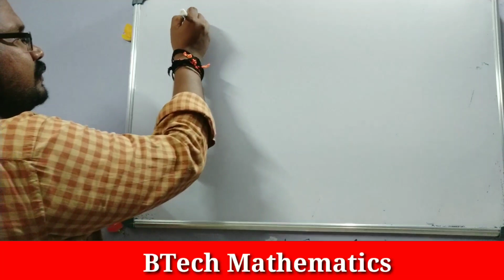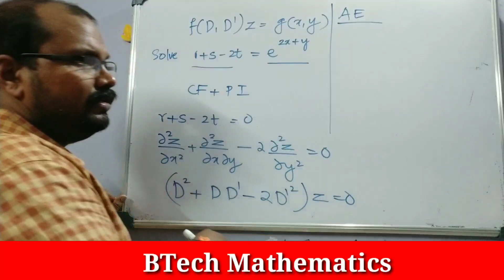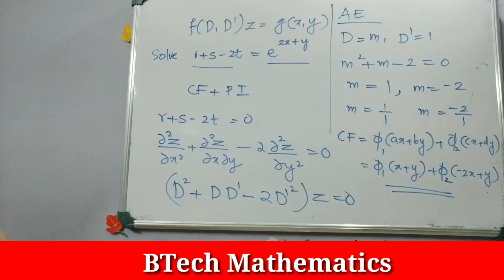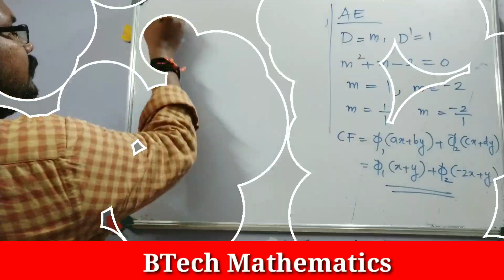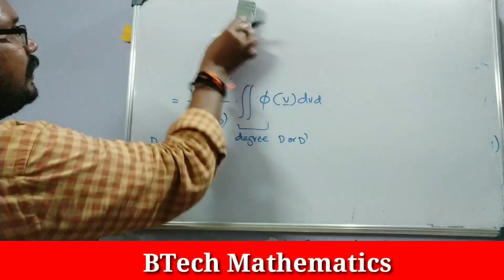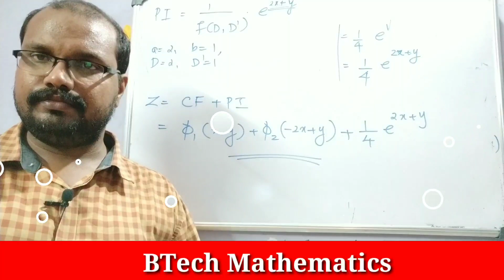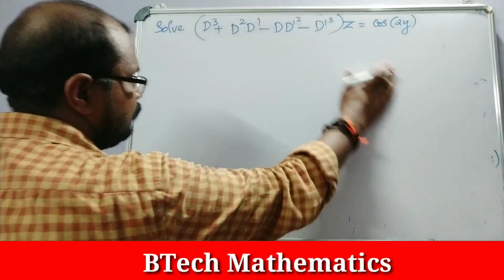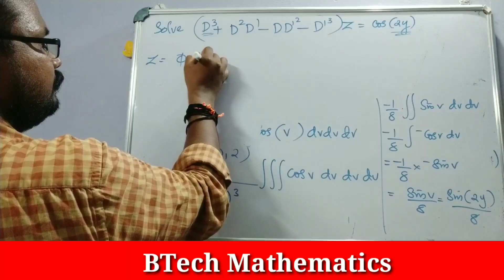Solution of Linear PDE | Partial Differential Equations (Part 2) | S2 Differential Equations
MA 102 Differential Equations
Module 4
Partial Differential Equation (Part 2)
Solution of Linear PDE
CF & PI

S2 Mathematics (2016 Syllabus )
KTU BTech